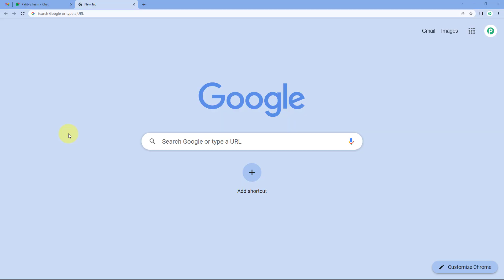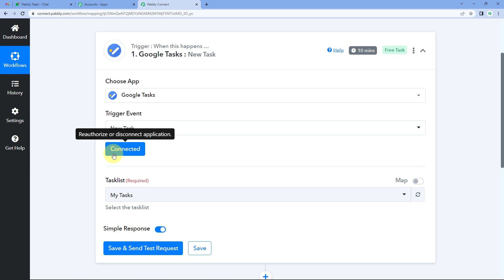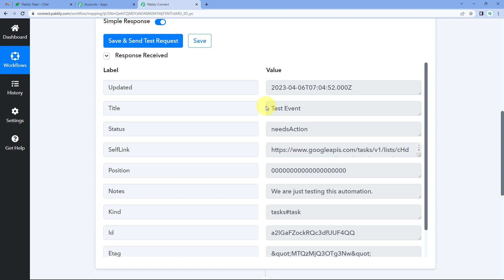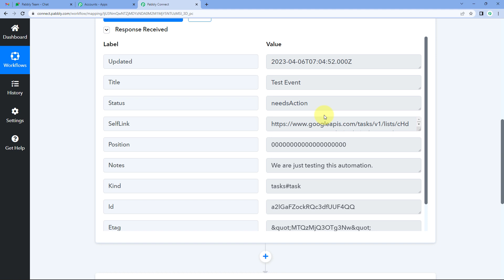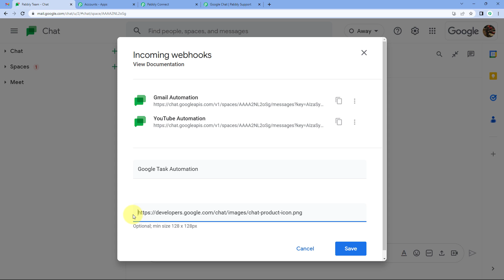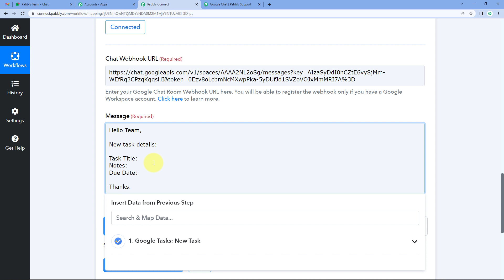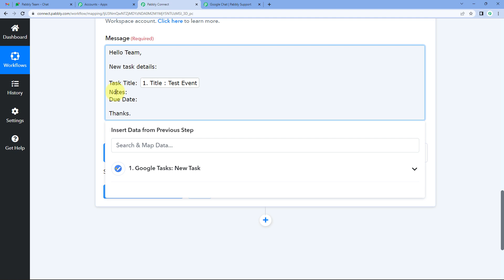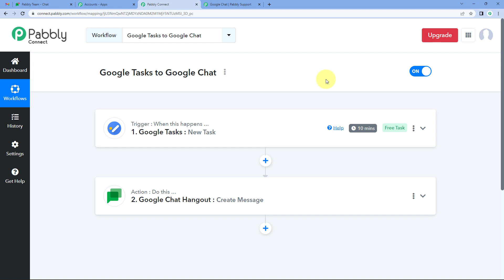How to Share Google Tasks on Google Chat Automatically (In Hindi)- Connect Google Task & Google Chat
In this video, we will learn Google Tasks to Google Chat integration. Google Tasks integration enables users to send Google Chat messages whenever a new task is created in Google Tasks. This integration allows users to stay on top of their tasks, as they will be alerted whenever a new task is added. The integration also allows users to customize the message they receive and automate the entire process. This integration is an easy way to stay organized and on top of tasks.